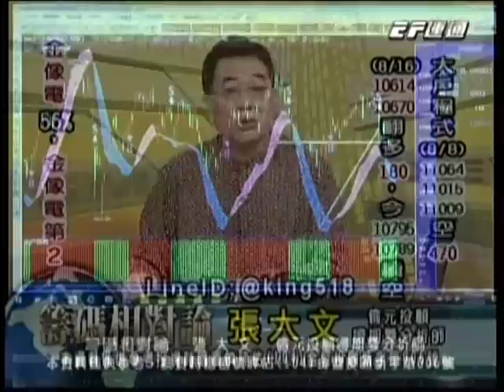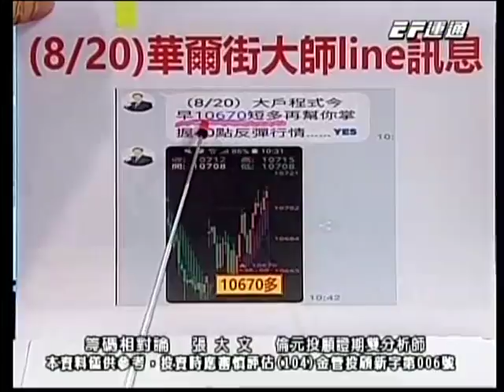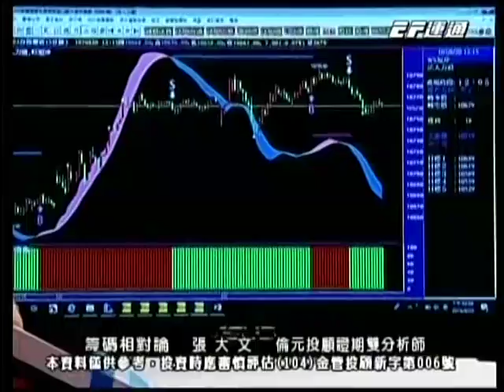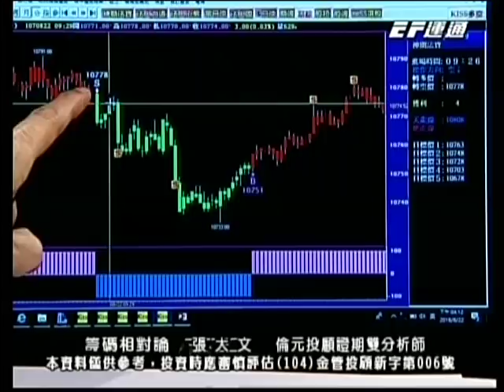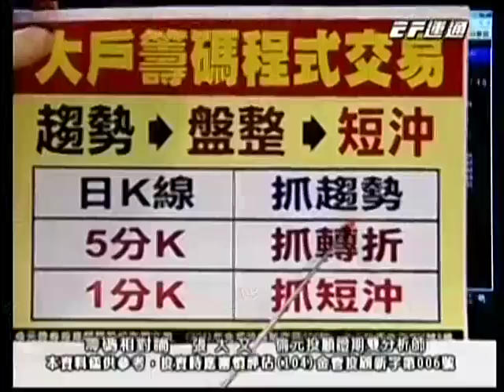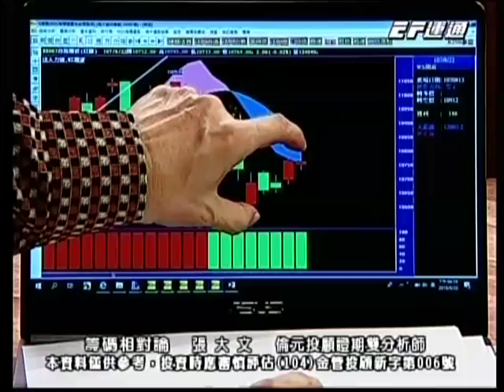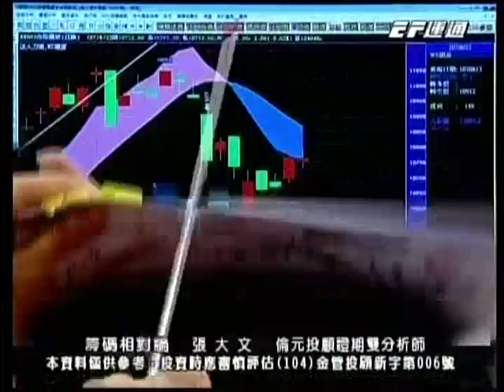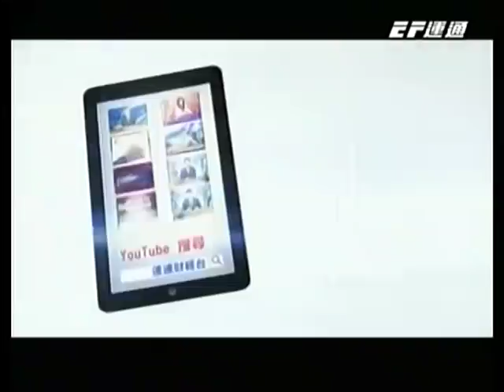20180822 1600 張大文 籌碼相對論